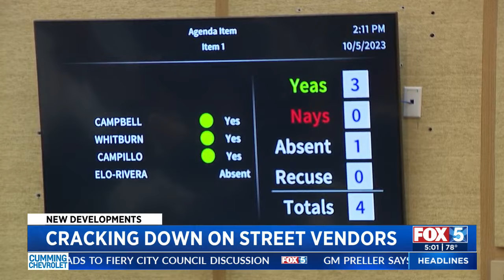Cracking Down On Street Vendors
Jason Sloss reports.